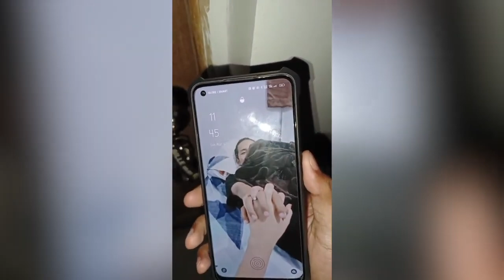The SCARIEST Serbian Dancing Lady SIGHTINGS - Compilation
The Serbian Dancing Lady is TERRIFYING and REAL. Here are some of the scariest Serbian Dancing Lady Sightings from TikTok.